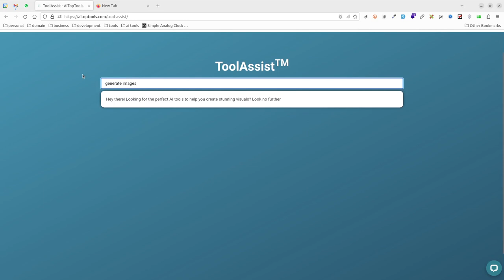ai tools directory aitoptools.com | دليل أدوات الذكاء الاصطناعي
ai tools directory | دليل أدوات الذكاء الاصطناعي